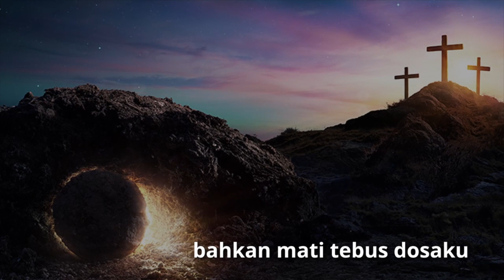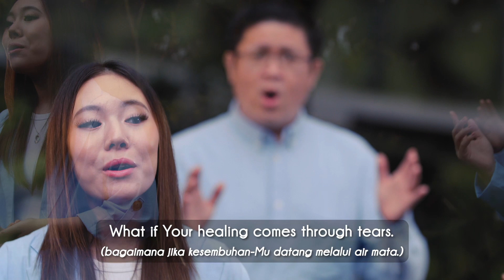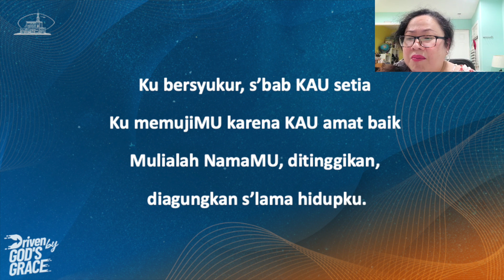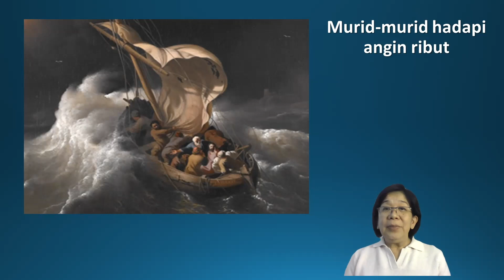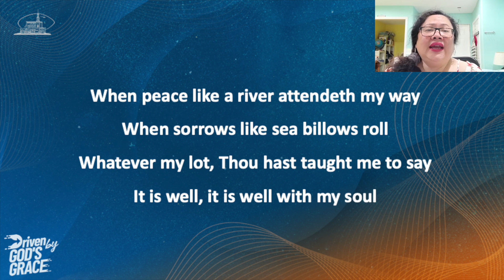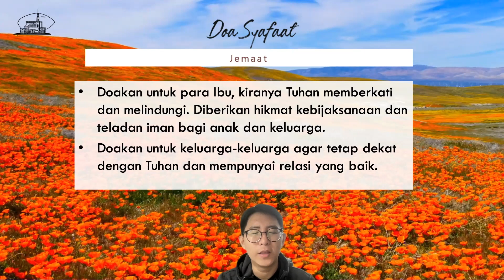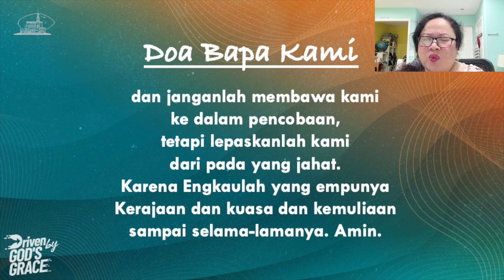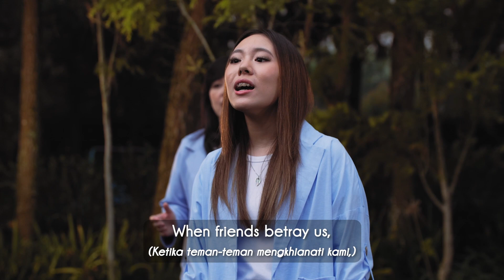IECLA Kebaktian Doa 10 Mei 2023